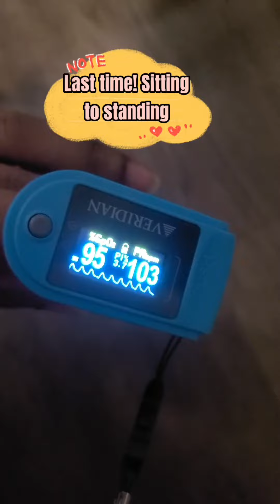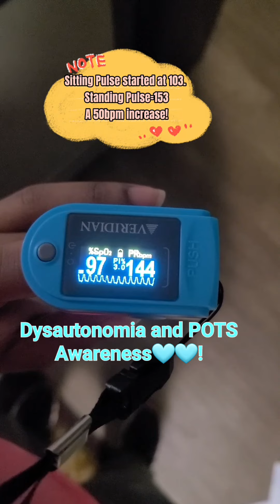POTS Demonstration - Postural Orthostatic Tachycardia Syndrome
Dysautonomia Awareness Month! Let's see a few symptoms of POTS-Postural Orthostatic Tachycardia Syndrome. Remember, dysautonomia can affect all autonomic nerves: Breathing (feeling short of breath), heart rate (Tachycardia), digestion (gastroparesis), blood pressure (extreme lows or highs resulting in fainting or near fainting episodes), and many more!